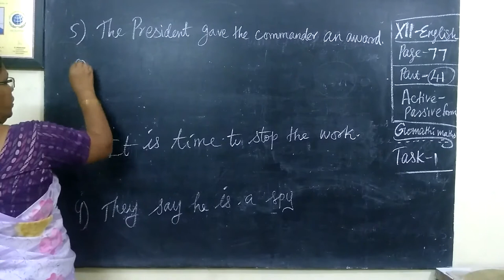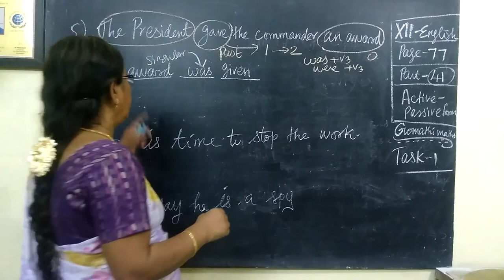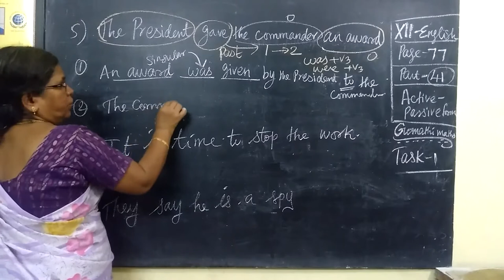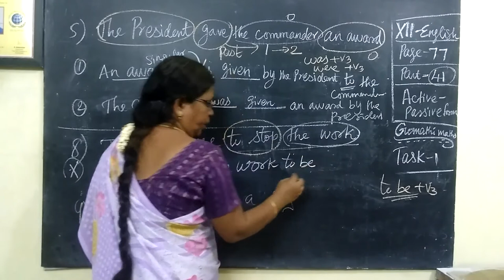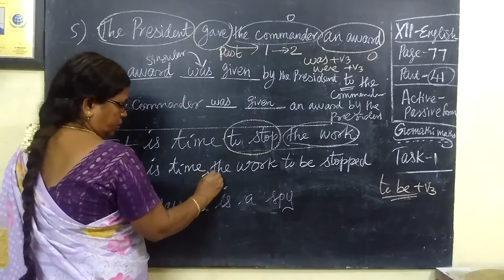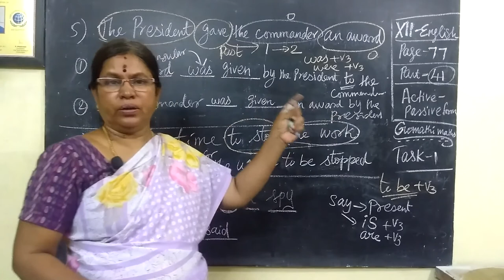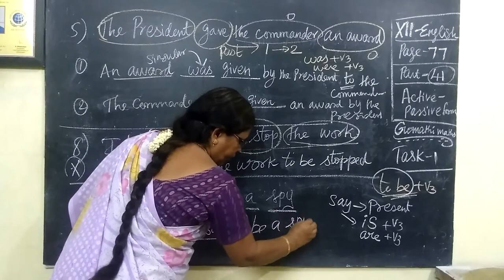12-ENG [41] Active-Passive Page-77 Gomathi maths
12-ENG [41] Active-Passive Page-77 Gomathi maths